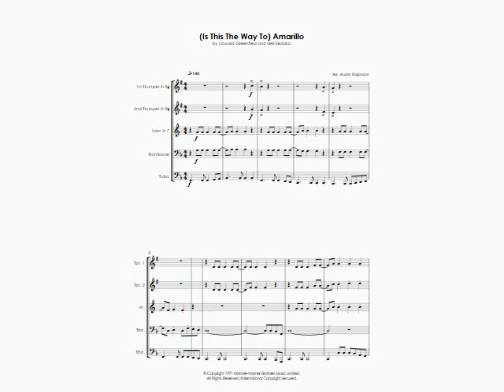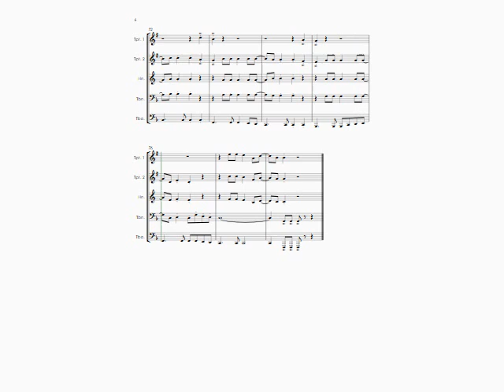(Is This The Way To) Amarillo (Neil Sedaka cover) - brass quintet